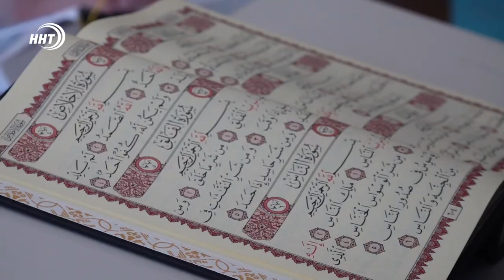В Дагестане стартовали курсы по Исламу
Во всех мечетях Дагестана с 1 июня начинаются летние курсы. Мальчики и девочки школьного возраста смогут обучиться Корану, Намазу и основам религии.

Занятия будут проходить внутри мечети. По опыту прошлых лет вся территория мечети бывает полна детьми. Ребята делятся на группы и выполняют задания своего учителя.

Уроки будут проходить ежедневно с 9 утра до обеда. Приглашаются дети с 7-летнего возраст и выше. Их обучат правильно совершать намаз, читать Коран, а также расскажут об основах религии, и благонравия.

Уроки добра будут проходить во всем мечетях республики. Своих детей можно будет отправить в ближайшую из них. Обучение бесплатное.